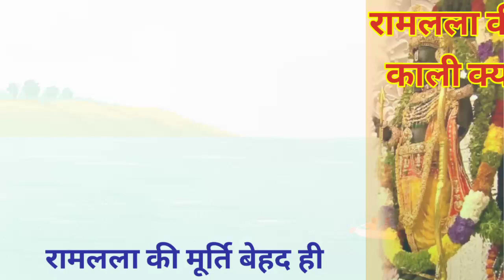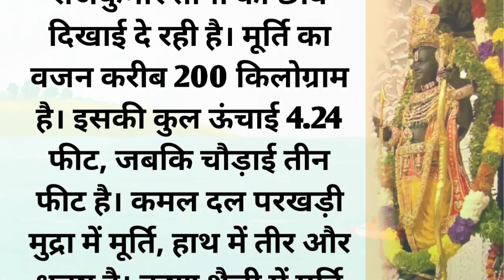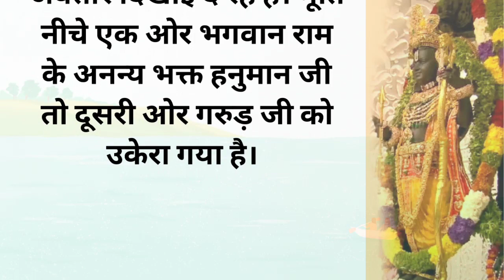रामलला की मूर्ति काली क्यों है?🚩Motivation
रामलला की मूर्ति काली क्यों है?